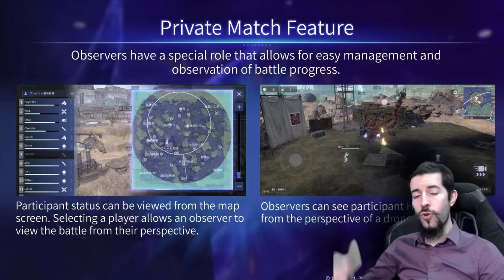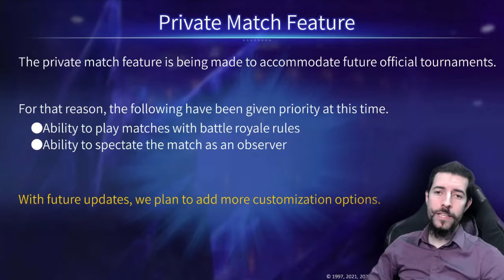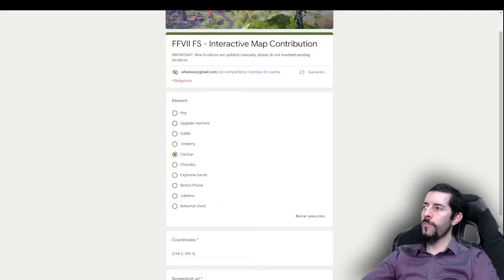FF7FS - Evento de Bahamut, partidas privadas y más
para más información.